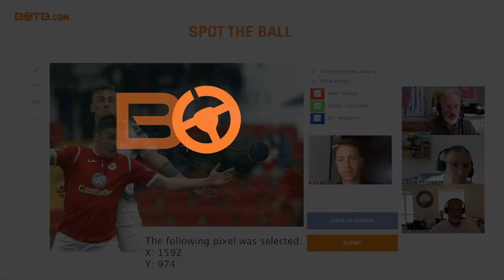Superdrives Competition Judging – Monaco Supercar Thrill